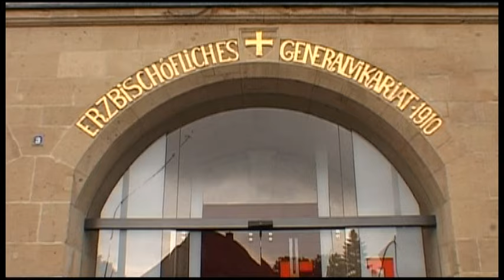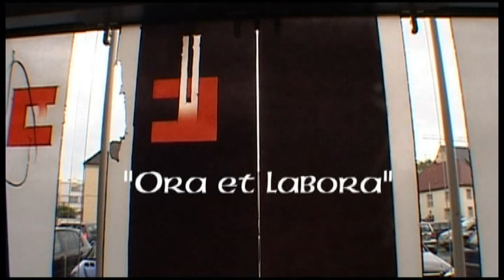ORA ET LABORA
Paderborn, 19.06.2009. Bei der Renovierung der Gebäude des Erzbischöflichen Generalvikariates 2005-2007 hat auch der Künstler Johannes Schreiter mitgewirkt. Er gestaltete den Windfang im Eingangsbereich sowie die Glasbilder im Treppenhaus.